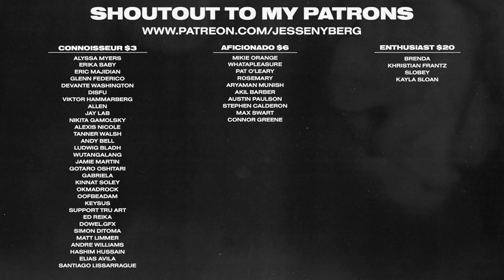Ethically pushing the graphic design industry forward | Harry Vincent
If you want more content or just want to support the podcast/channel then check out

Harry Vincent is back on The Jesse Nyberg Podcast today. Harry is not only an amazing Designer/Illustrator but a champion for the design industry and fellow creatives. In this episode we chat about making the design industry a better place for all, experimenting more with your work, and of course the color Red.